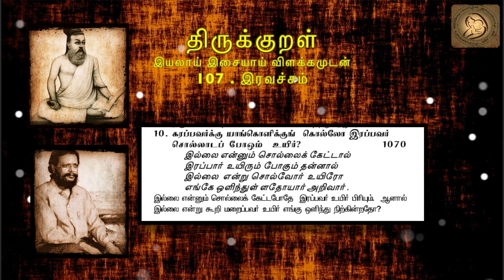1070 : Thirukkural in Tamil - திருக்குறள் : 107 - இரவச்சம்